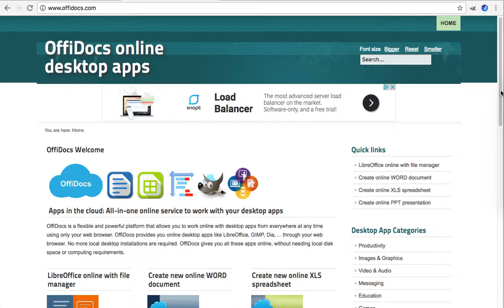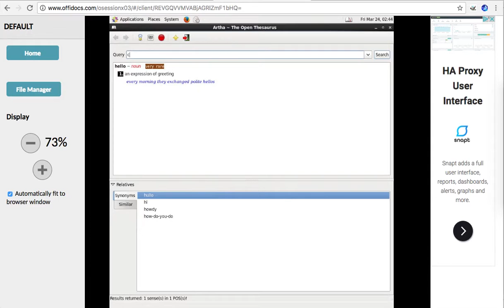Artha English Thesaurus dictionary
This is a video demo of Artha English Thesaurus dictionary provided by OffiDocs